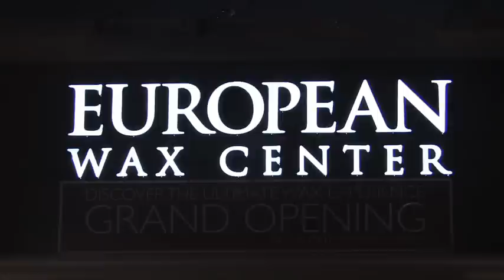European Wax Center - Business Profile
Business Profile for European Wax Center in Merrick, New York